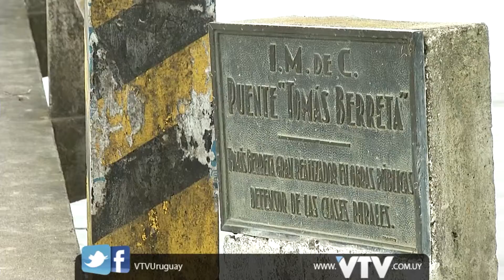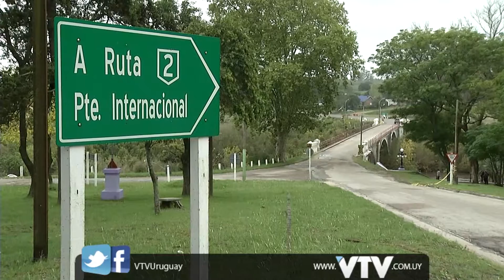VTV NOTICIAS: ROSSI